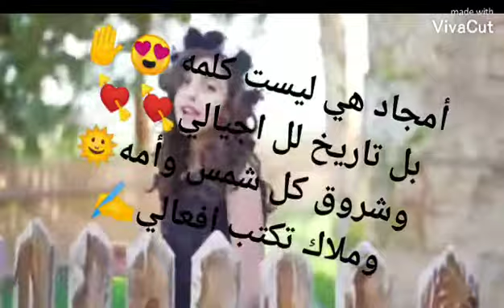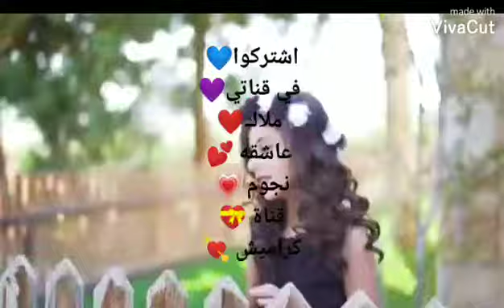كلمات اغنية لحن ابيات 😉